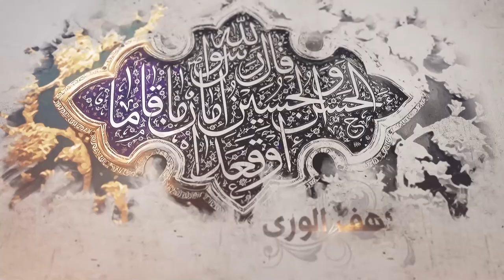341- شرح أصول الكافي - باب ما يجب على الناس عند مضي الإمام - الحديث 1 - السيد جعفر الحسيني الشيرازي